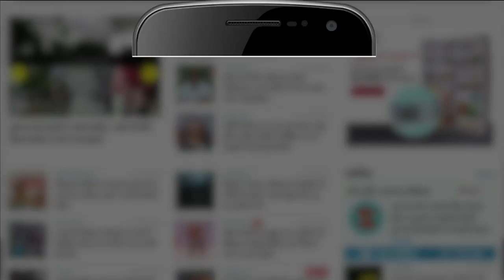Reaper Black Chilli खाकर बना नया World Record, ये मिर्च छीन सकती है आपकी जिंदगी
एक ऐसी मिर्च जिसे खाकर जा सकती है आपकी जिंदगी। लेकिन इसी जानलेवा Reaper Black Chilli को खाकर बनाया गया World Record। पूरी खबर इस रिपोर्ट में।